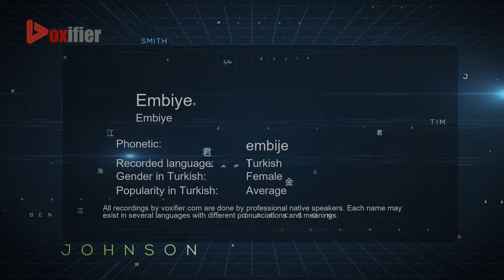How to Pronounce Embiye (Embiye) in Turkish - Voxifier.com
This is the Turkish pronunciation, gender, and phonetics recording of the name Embiye (Embiye). The same name may exist in other languages with different pronunciations. Check the meaning of name along with other possible pronunciations or similar names for free Voxifier uses the help of expert linguists to simplify pronunciations by replacing some special sounds with sounds more commonly available across all languages.